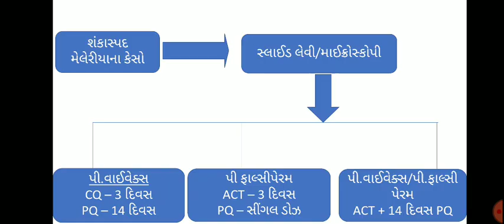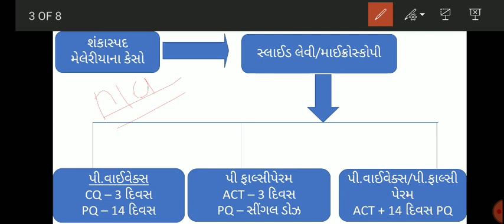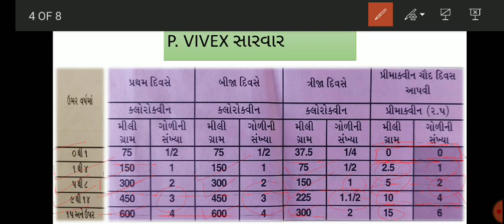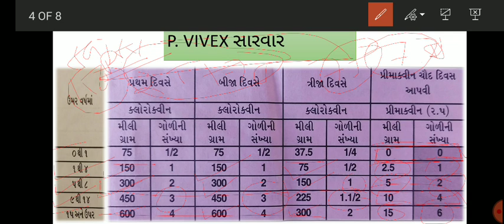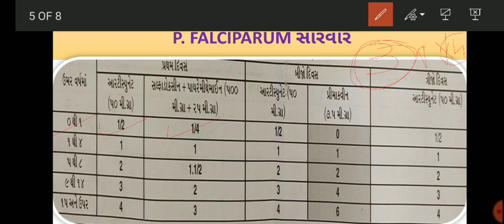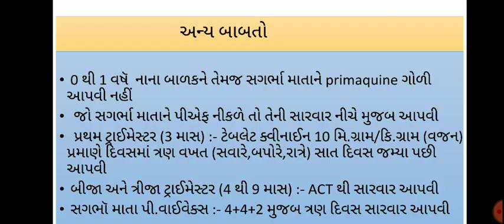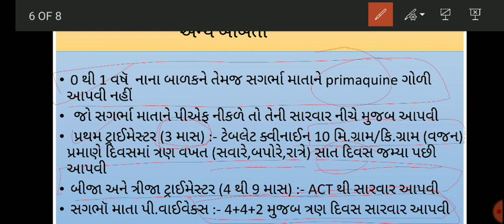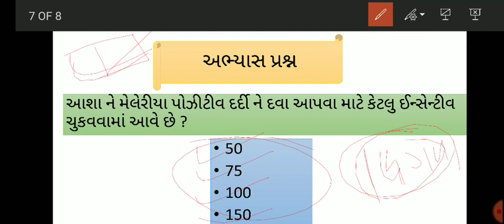મેલેરીયા સારવાર ll malaria treatment ll nvbdcp mphw si anm si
Malaria treatment

આવનારી આરોગ્યલક્ષી પરીક્ષા માટે ખૂબ જ ઉપયોગી માહિતી

ફેસબુક પેજ પર જોઈન કરો 👇

Important for MPHW/SI/FHW/NURSING

Facebook group join Mission health exam

મલ્ટી પપૅઝ હેલ્થ વકૅર,સેનેટરી ઈન્સપેક્ટર ,નસૅિંગ,ANM,GNM ની તૈયારી માટે ખુબજ મહત્વની માહિતી માટેનુ પ્લેટફોમૅ